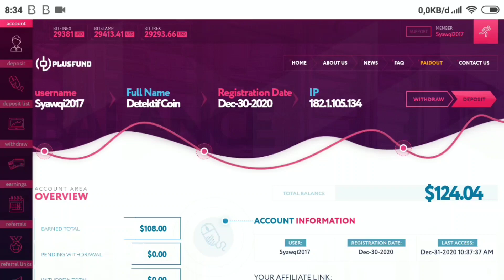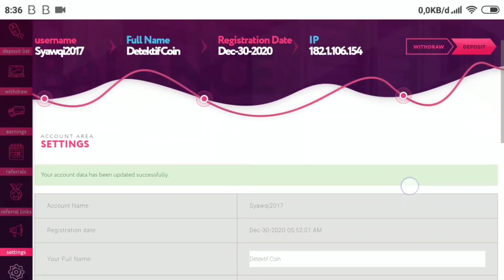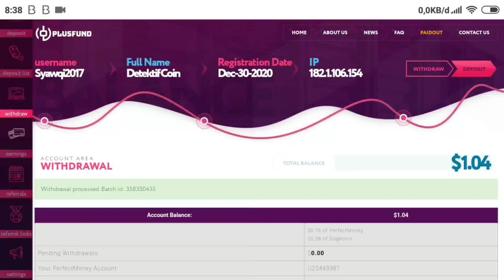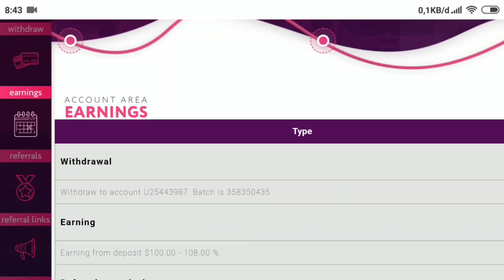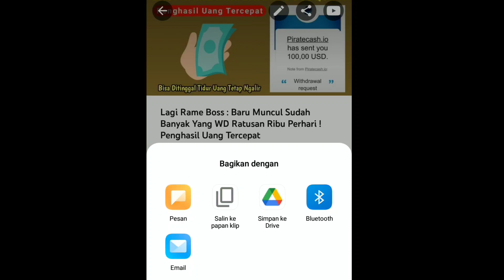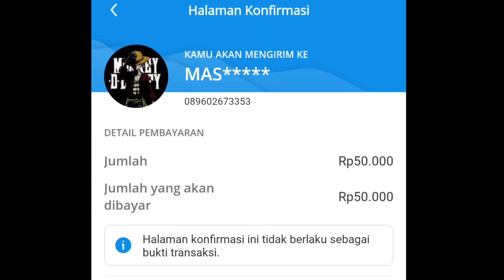100 Dollar Perhari Itu Mudah ! Begini Tips & Triknya ... Penghasil Uang Termudah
100 Dollar Perhari Itu Mudah ! Begini Tips & Triknya ... Penghasil Uang Termudah

▶️ Tulis nomor akun DANA / DOGECOIN / PULSA di kolom komentar.

▶️ Semoga Beruntung !!!